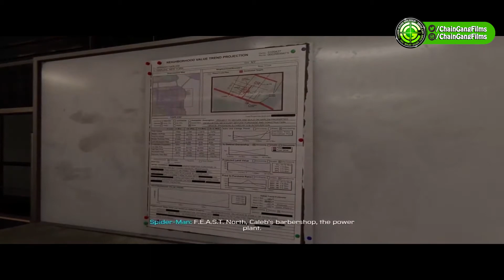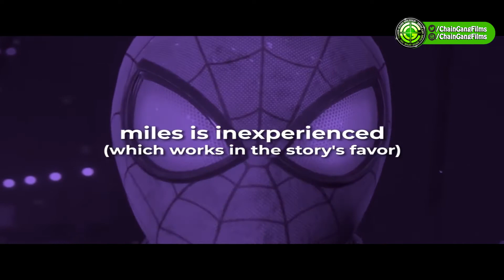"Be your own Hero" - Miles Morales PS5 Explained in Tamil | Chain Gang Show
இந்த Video Essay Marvel's Spider-Man: Miles Morales Video Gameயின்  முழு விளக்கம்.
இந்த கதை காட்டும் எழுச்சியூட்டும் காட்சிகள் ,
சொல்லும் நுட்பமான தத்துவங்கள் பற்றிய பகுப்பாய்வே இந்த காணொளி ஆகும்.

This Video Explores the Inspiring Journey of Miles Morales and Analyses the subtle messages through a Story Telling Form.

Watch Other Videos from this Channel for more Entertainment